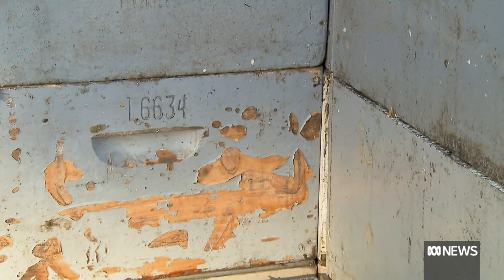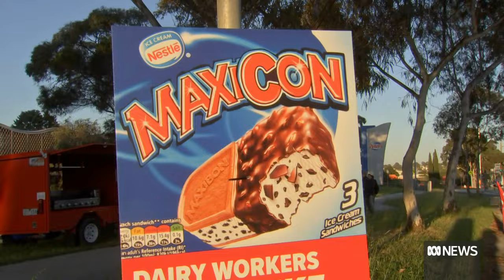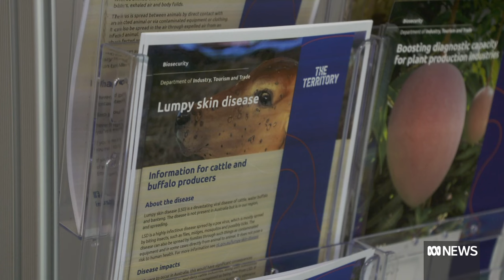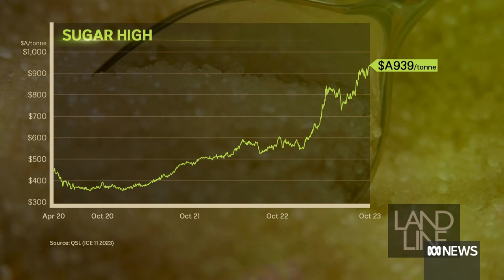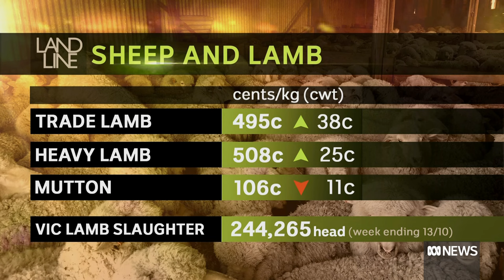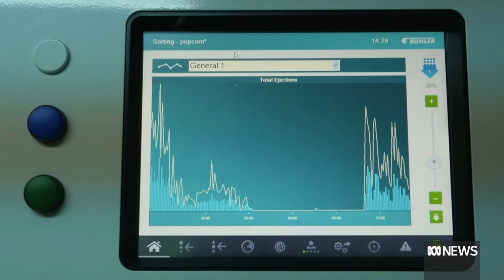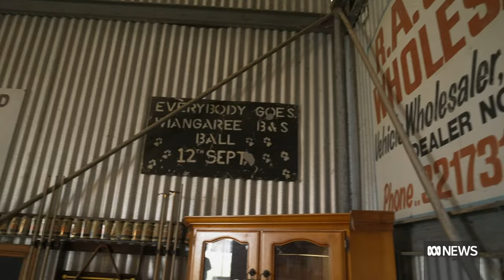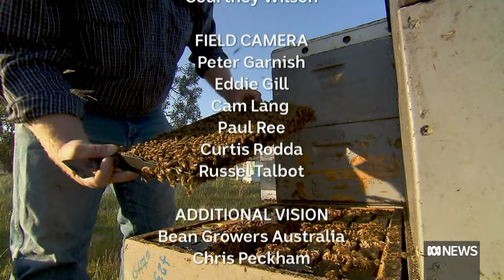Managing varroa mite, cattle trade disruptions, and the big investment in Aussie popcorn | Landline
0:00 In this episode of Landline:
01:03 Living with varroa mite
13:53 Landline news
15:00 The outgoing President of the National Farmers' Federation reflects on the state of Australian farming
21:39 Australia has never had a case of Lumpy Skin Disease yet it's causing major disruption to the cattle trade with Indonesia
31:33 The latest in rural markets with Matt Brann including how sugarcane growers are getting record money for their crop, and the decline of pears in Australia
38:53 Using Australian corn for microwave popcorn
49:46 It's got a library, pool table, bar, and a chandelier - is this Australia's best shed?